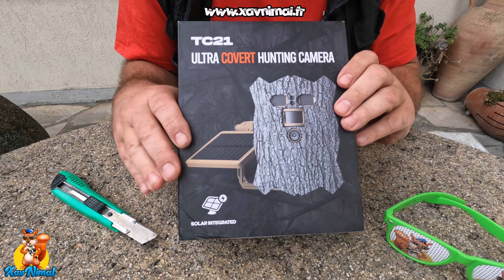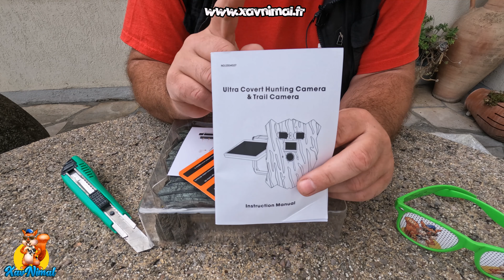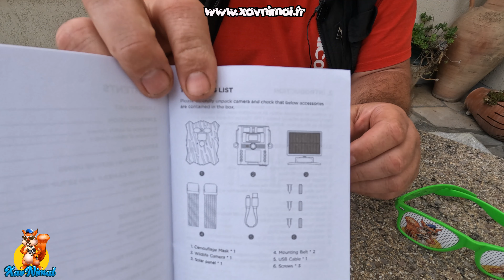CAMéRA CHASSE 4k ✖👀✖ CAMPARK TC21 avec panneau solaire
Déballage caméra chasse 4K CAMPARK TC21

Cette caméra chasse permet de faire des vidéos en 4K, des photos en 46 MP, elle dispose d'un panneau solaire et grâce à sa connexion wifi/bluetooth et de son application gratuite (pour iOS et Android) WILDLIFE PRO vous pourrez la paramétrer et voir les photos et vidéos directement à l'aide de votre smartphone !
Présentation et déballage de cette caméra chasse CAMPARK TC21 en vidéo.

👉 CHAPITRES :

00:00 : caméra chasse 4K
01:02 : CAMPARK TC21
03:00 : présentation caméra chasse CAMPARK TC21
05:15 : déballage caméra chasse
09:35 : les accessoires de la caméra CAMPARK TC21
10:25 : le panneau solaire de la caméra
12:01 : la CAMPARK TC21

▬▬▬▬▬ 📸 MON MATÉRIEL 📸 ▬▬▬▬▬

✔  Gopro 10